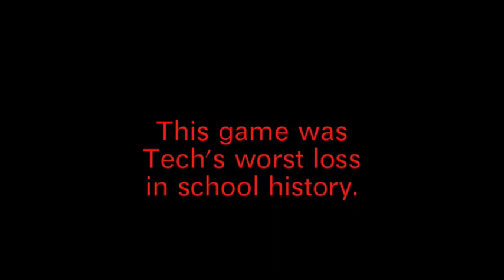#2 Oklahoma St. shames Tech on Senior Day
The DT's Andrew Nepsund reports.